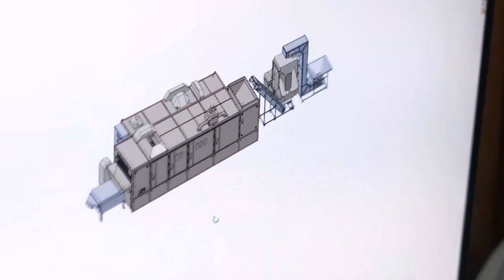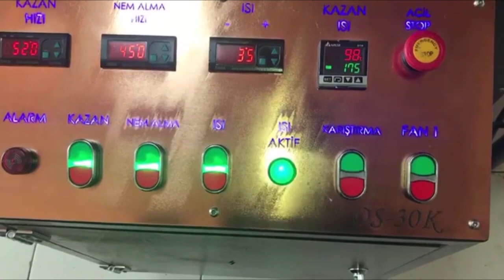Coffee Roasting Machine 30Kg/Batch Twino / Os30K